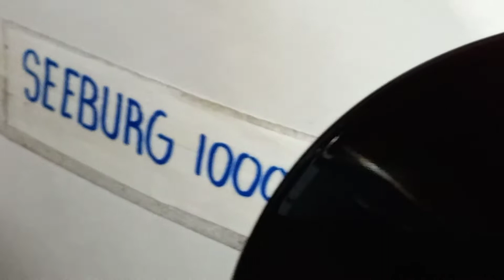Retro Seeburg 1000 Background Music Record INDUSTRIAL N 17 B 7/1/64 (10/14)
Tenth video with two tunes from Seeburg 1000 Industrial record N 17 B made by Decca Custom Records "Place in use 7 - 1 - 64".
I hope that you will enjoy video(August 2021)